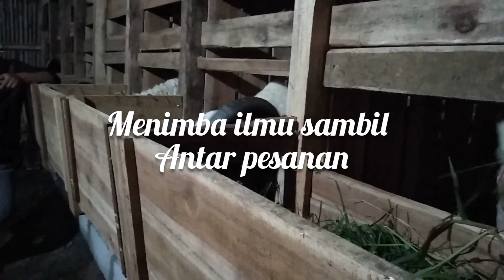Rabean' Farm Lembang Bandung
Alamat  kandang :
Rabean' Farm
Jl. Maribaya Timur
Rt/Rw 04/03 Kamp. Sukamaju Ds. Cibodas Kec. Lembang Kab. Bandung Barat.

Pemilik
Raka Rabean (anak saya)
Wawan Kustiana (Penunggu kandang)
Kang Bela (saya sebagai Suport)